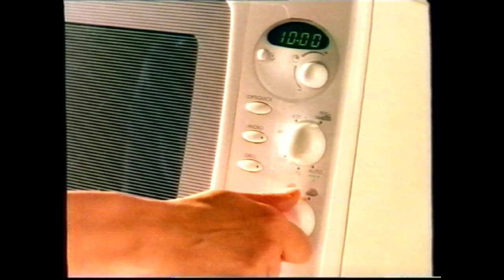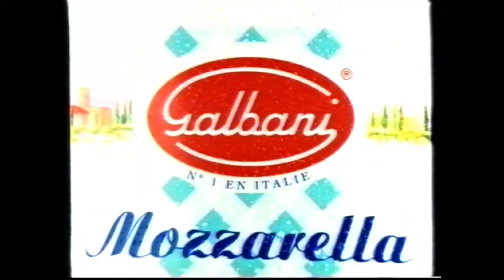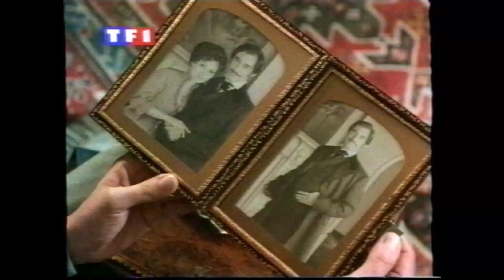TF1 - 25 Mai 1995 - Publicités + BA + Début Sans Aucun Doute